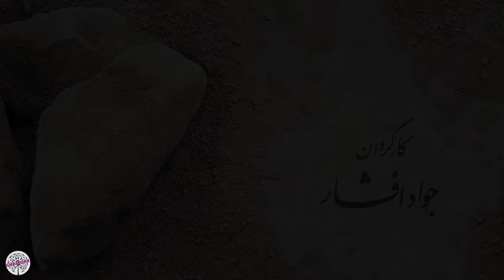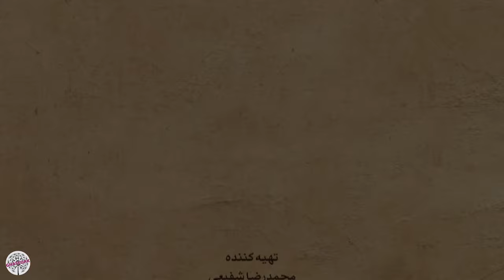سریال کیمیا - قسمت 6 | Serial Kimia - Part 6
بازیگران:
 ،مهراوه شریفی نیا، آزیتا حاجیان، حسن پورشیرازی، پوریا پورسرخ
مهدی پاکدل،  رضا کیانیان، امیرحسین آرمان، حامد بهداد، علی شادمان، سوگل طهماسبی، سید مهرداد ضیایی ،عاطفه رضوی

کارگردان: جواد افشار
تهیه کننده: محمد رضا شریفی
نویسنده: مسعود بهبهانی نیا

Synopsis:
The story of the series Kimia (played by Mehravah Sharifinia) shows the impact of social changes on family relationships, which puts father and daughter against each other; The daughter of the family, whose name is Kimia, is questioning and protestant, and in front of Kimia is her father, who is a military, disciplined and law-abiding person. The series of events that happen in the stages of Kimia's family's life involve them in a big and evil conspiracy. and Kimia tries to save the family with a tireless effort.

Production : 2005

Cast:
Mehrave Sharifi Nia, Azita  Hajian, Hassan Pourshirazi, Pouria Poursorkh
Mehdi Pakdel, Reza Kianian, Amir Hossein Arman, Hamed Behdad, Ali Shadman, Sogol Tahmasbi, Seyed Mehrdad Ziaei, Atefe Razavi

Director: Javad Afshar
Producer: Mohammad Reza Sharifi
Author: Masoud Behbahani nia